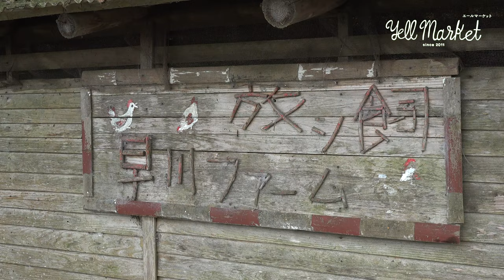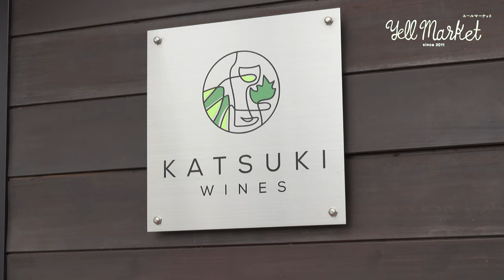エールマーケット宮崎綾町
有機栽培にこだわる宮崎県綾町の農家の方の姿をリポート